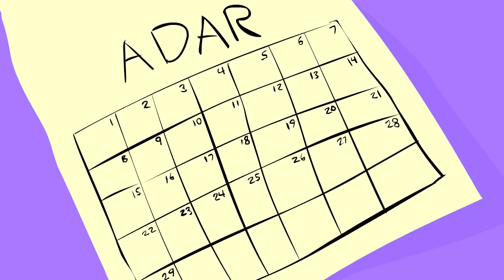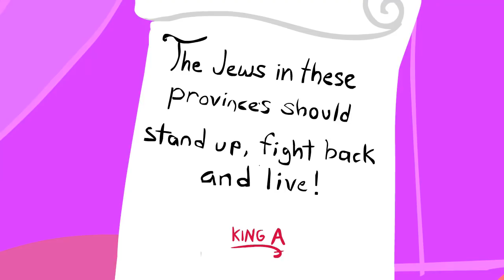Egy vagány zsidó / perzsa hercegnő története - Purim - Eszter könyve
fordította: Maya, lektorálta: Gavallér István (angol) és Radnóti Zoltán (minden)